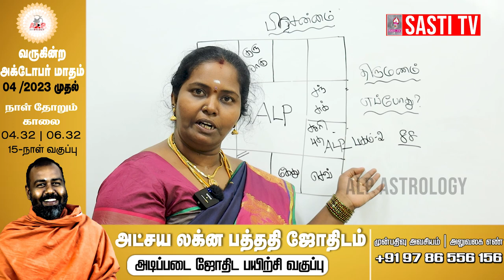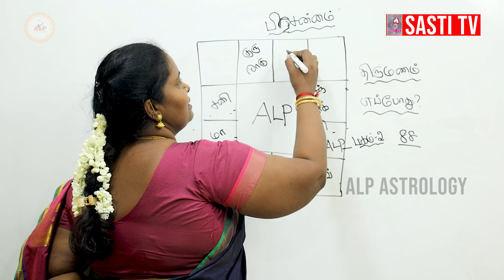பிரசன்னம் முறையில் ஒரு ஜாதக ஆய்வு | திருமணம் எப்போது அமையும் ?